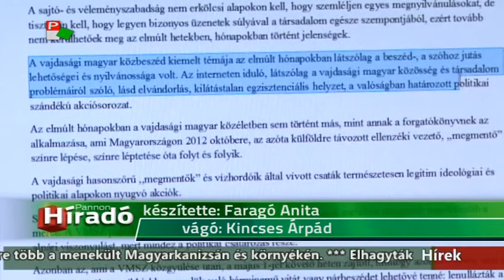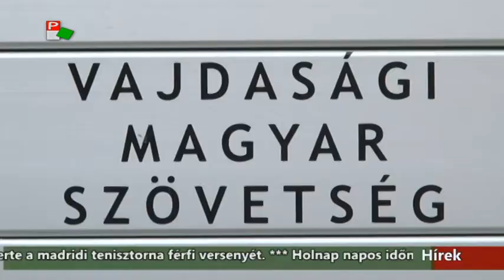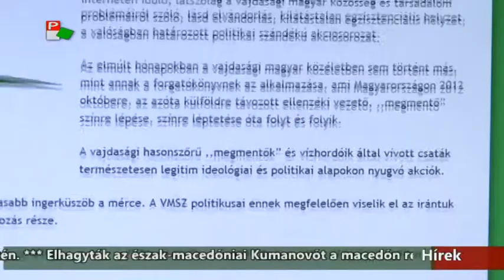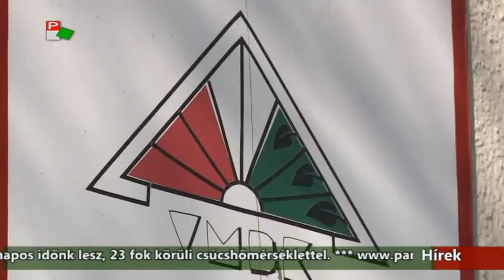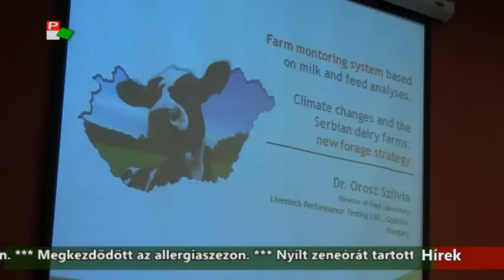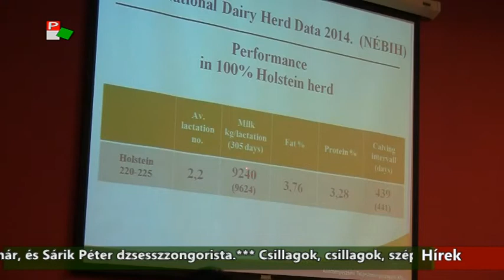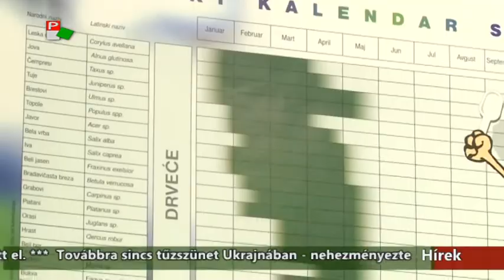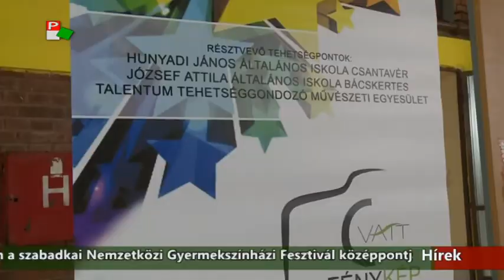Híradó - 2015.05.11. 17:30h